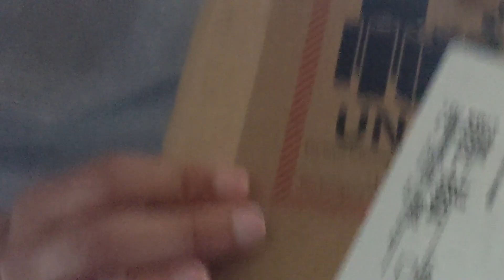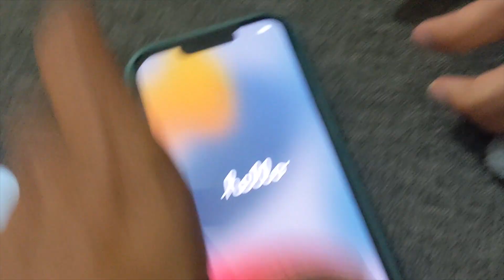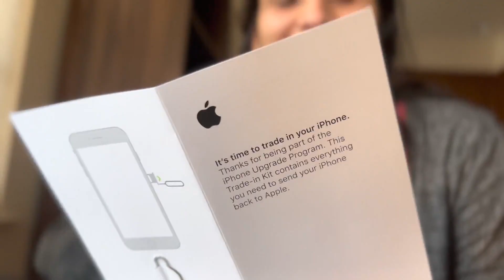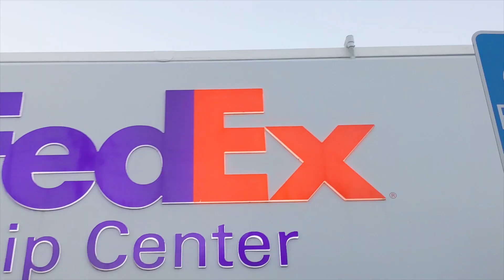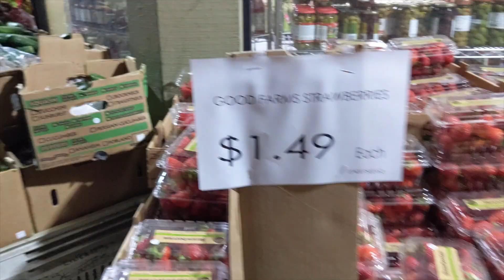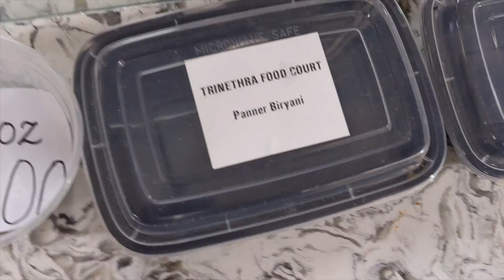It’s Finally Here | Weekly Wrap #9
Keep commenting, keep supporting, keep sharing!

About our channel: My wife Surbhi & I started this channel in 2020 when the pandemic hit this world. We started posting a lot of recipes as we were not comfortable with talking in front of the camera. It is either a travel vlog or a Masala Chai episode. Both of us are located in the Bay Area & currently working for tech companies. We completed our undergraduate education in Nagpur and then moved to US to pursue higher education. Surbhi completed MS in Electrical Engineering from Rochester Institute of Technology while I studied Industrial Engineering at PennState. We will share our story at some point ;) Till then enjoy this video!

Gear used:
Google Pixel 4 XL

Movo TPM100